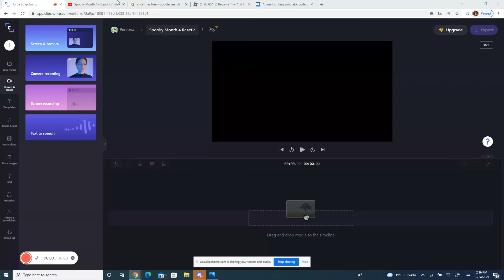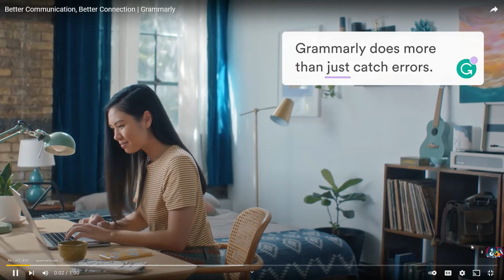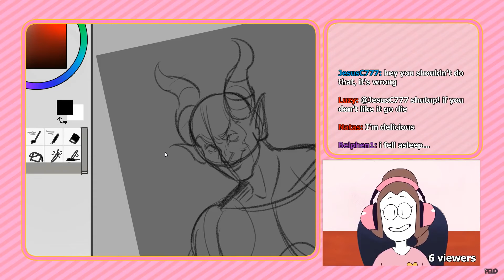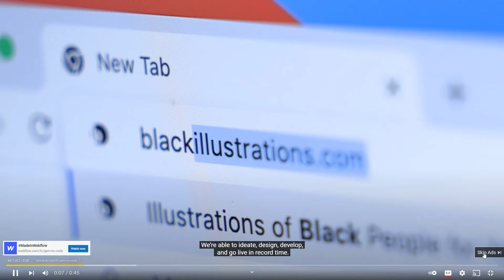Spooky Month 4 Reaction!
This Video Is Good...BUT GROSS AT THE SAME TIME.